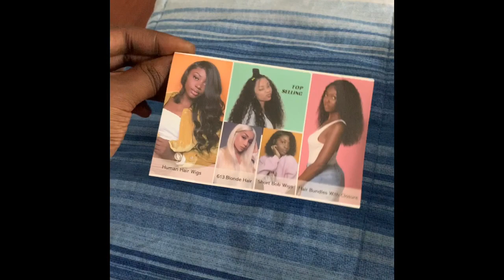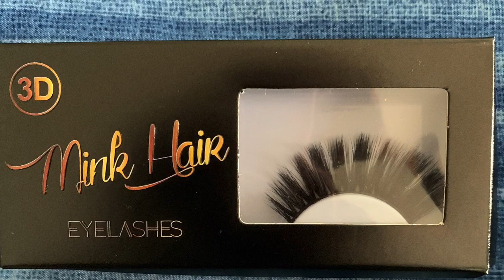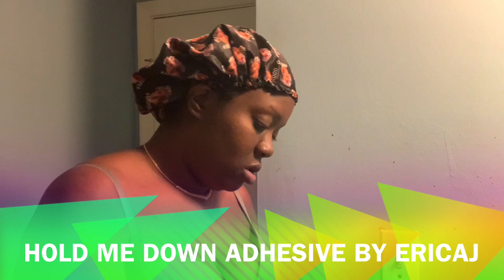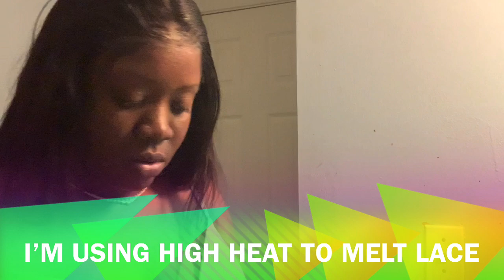ERICKAJ HOLD ME DOWN ADHESIVE FIRST IMPRESSION UNBOXING AND REVIEW FT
Today I finally received my order from ERICKAJ collection HOLDMEDOWN Just trust the process THIS GLUE IS THE BEST GLUE I EVER OWNED. follow her on Instagram @IAMERICKAJ